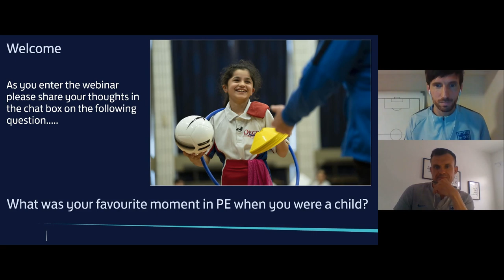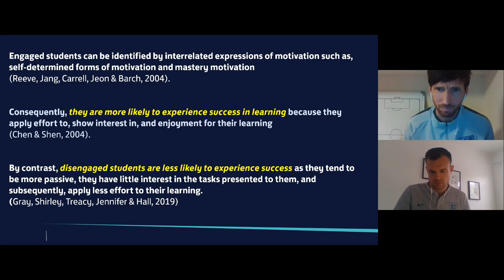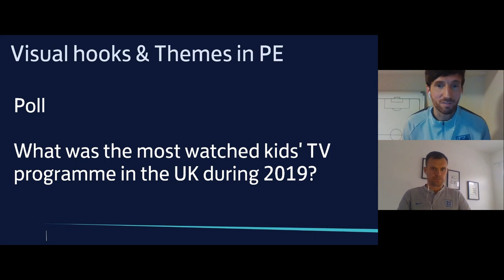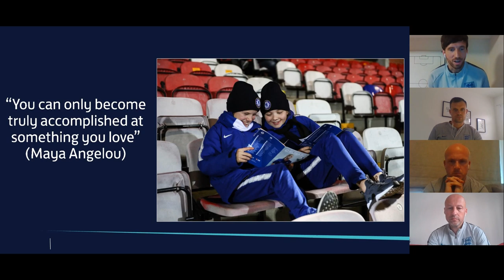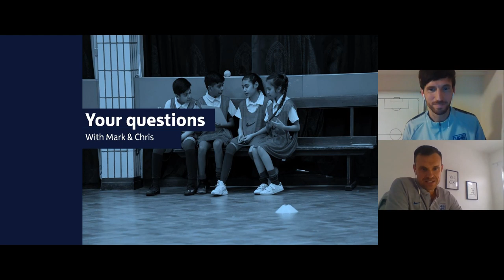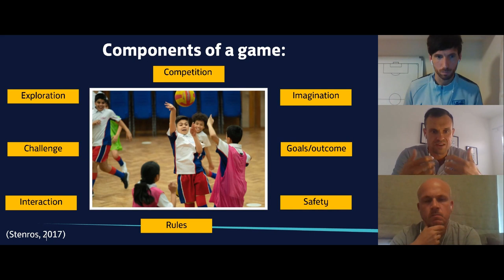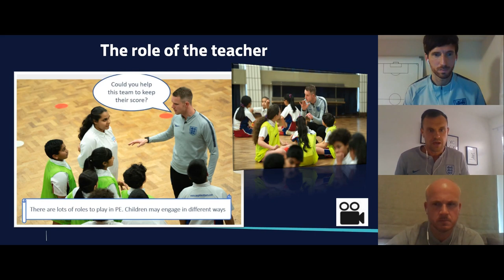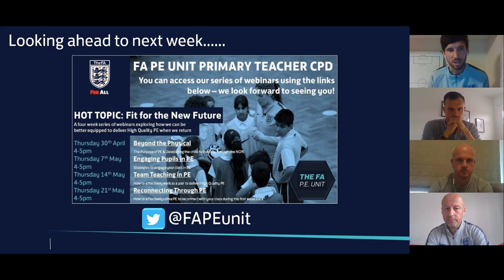Engaging Pupils In PE | Physical Education Webinar | FA Learning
How do we maximise the impact of PE for all children?  PE within schools’ can present challenges and every school is unique.  This webinar explores strategies to positively engage pupils and builds on the topic of holistic development from episode 1.